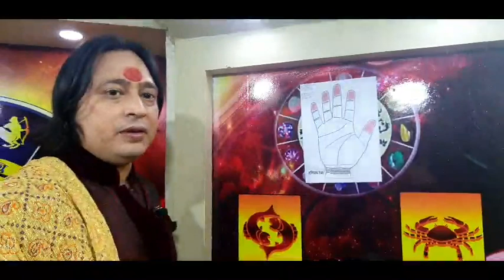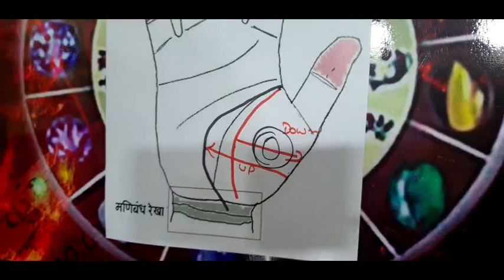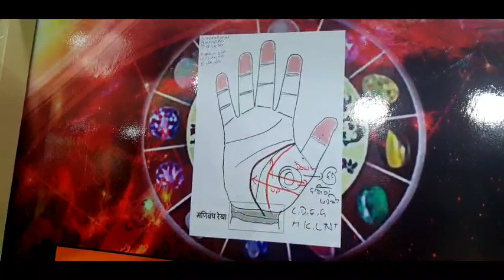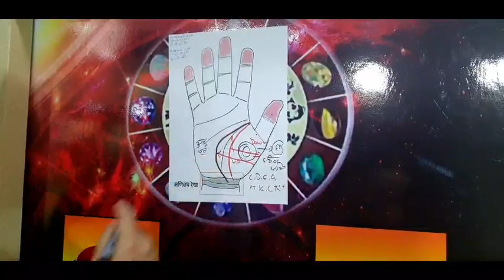आपकी शादी पास होगी या बहुत दूर ?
हस्त रेखा को देखकर यह जाना जा सकता है कि जातक का विवाह देश मे होगा या विदेश में ।